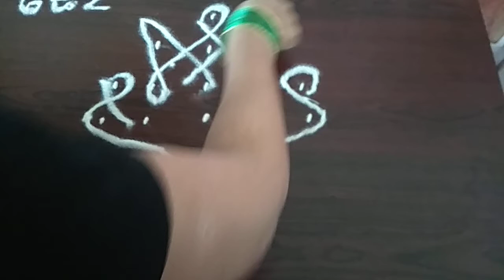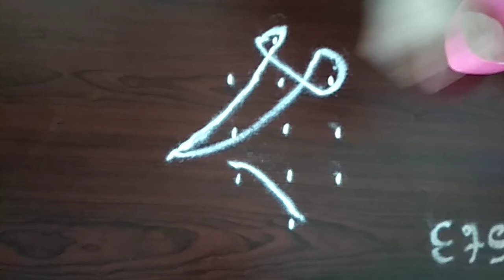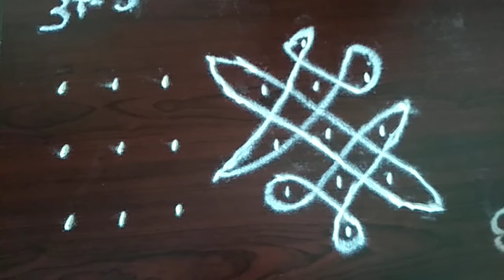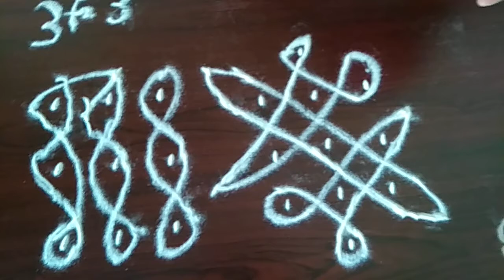ధనుర్మాసం ముగ్గులు 8 (Dhanurmasam Muggulu)